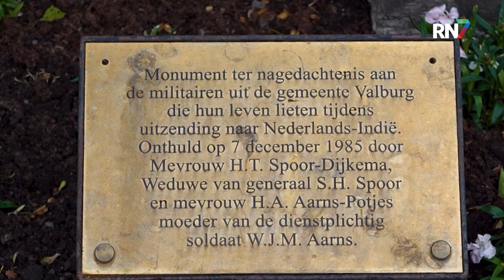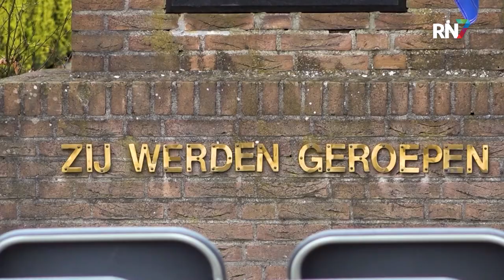Andelst herdenkt militairen Nederlands-Indië || RN7 REGIONIEUWS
In Andelst organiseert de Clara Fabriciusschool de jaarlijkse herdenking bij het Indiëmonument. Hier worden elk jaar zes jonge militairen herdacht die omkwamen tijdens een uitzending in het toenmalige Nederlands-Indië.